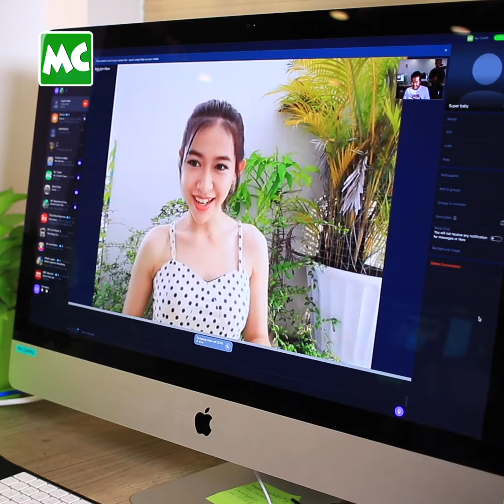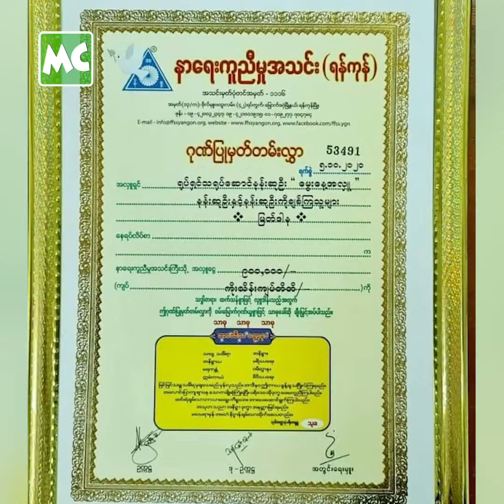မွေးနေ့ မှာ နာ/ကူ အသင်း ကို (၉) သိန်း လှူဒါန်းခဲ့တဲ့ နန်းဆုဦး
“COVID-19 ကာလမှာ မွေးနေ့ ကျရောက်တာ ဆိုတော့ ဘယ်သူ့ဆီက မှ Surprise မမျှော်လင့်ခဲ့ဘူး။ ကိုယ့် Fans တွေဆီက မထင်မှတ်ဘဲ မွေးနေ့ Surprise ရလိုက်တော့ အရမ်းကြည်နူး ဝမ်းသာ သွားတယ်။ မွေးနေ့ အလှူအဖြစ် နာရေးကူညီမှု အသင်းမှာ အလှူ ငွေကျပ် (၉) သိန်း လှူဒါန်းဖြစ်ခဲ့တယ်” လို့ COVID ကာလ မွေးနေ့ ဖြတ်သန်းမှု ပြောလာတဲ့ သရုပ်ဆောင် နန်းဆုဦး နှင့် ခဏတာ။

Myanmar Celebrity TV Update: Nan Su Oo donated 9 Lakhs MMK to Free Funeral Service Society/ FFSS Yangon on her birthday, October 5.